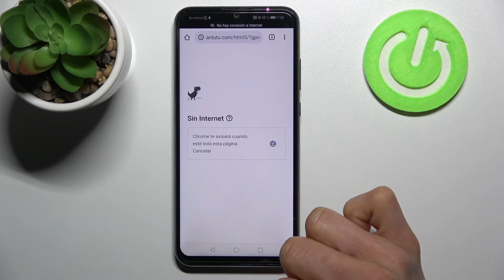Cómo abrir dos aplicaciones en la pantalla en HONOR 20E - dividir la pantalla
Hoy te mostramos cómo abrir dos aplicaciones al mismo tiempo en tu HONOR 20E. Sigue las instrucciones para aprender cómo dividir pantalla en tu celular HONOR. Quédate con nosotros para saber cómo usar la pantalla doble en unos clics.

¿Cómo dividir la pantalla en HONOR 20E? ¿Cómo activar la pantalla dividida en HONOR 20E? ¿Cómo abrir dos aplicaciones en HONOR 20E? ¿Cómo abrir dos aplicaciones al mismo tiempo en HONOR 20E? ¿Cómo abrir dos aplicaciones a la vez en HONOR 20E? ¿Cómo activar el modo multitarea en HONOR 20E? ¿Cómo activar la pantalla doble en HONOR 20E?